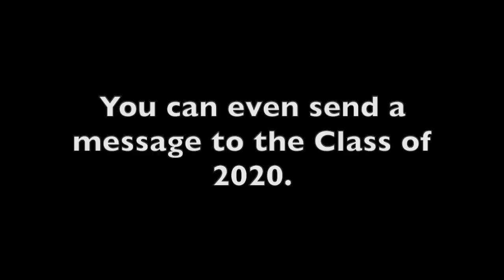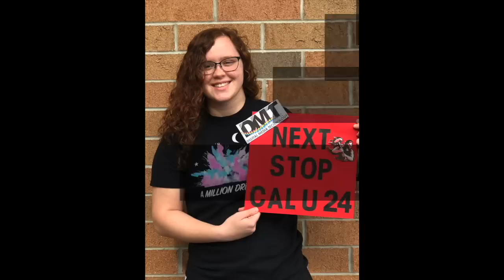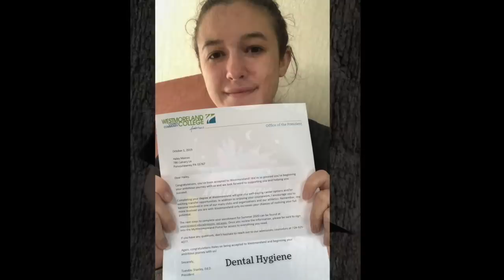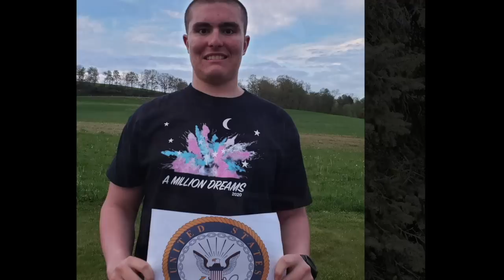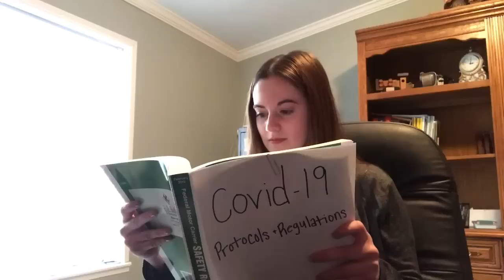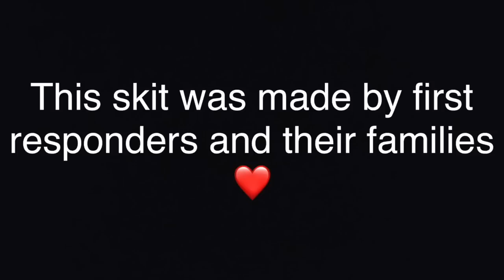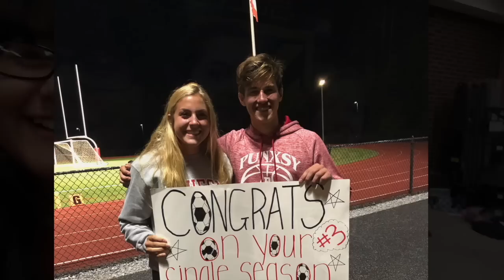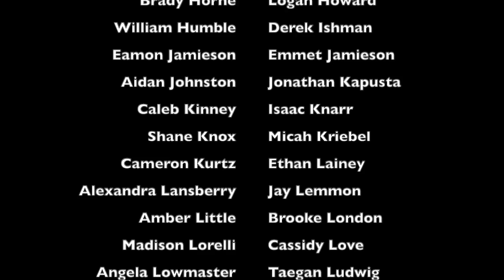A Million Dreams 2020 Virtual Variety Show FINAL BROADCAST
Punxsutawney Area High School 2020 Variety Show.  High School Seniors talent show and skits.